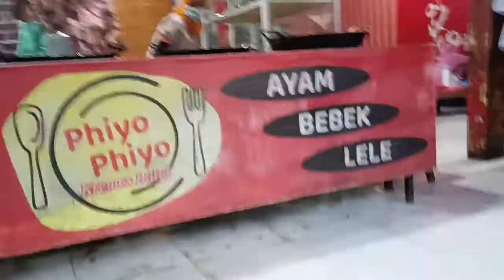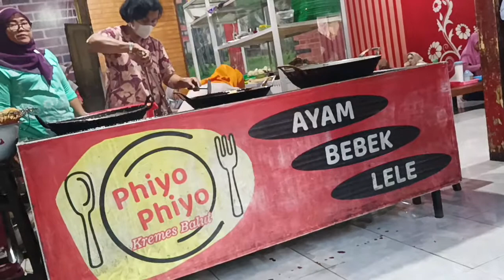Ayam Kremes Phiyo-phiyo Laris Manis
Selera Kuliner di Gemolong